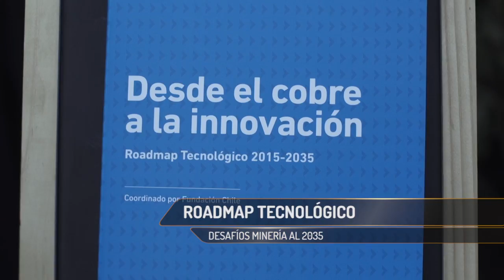ROADMAP TECNOLÓGICO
Te invitamos a conocer algunas de las novedades el libro “Desde el cobre a la innovación: Roadmap Tecnológico 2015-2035”, resultado del trabajo realizado en el marco del Programa Nacional de Minería Alta Ley.

Reporte Minero es un programa que busca acercar la minería a la ciudadanía. Se transmite por las pantallas de canal24 Horas de TVN.